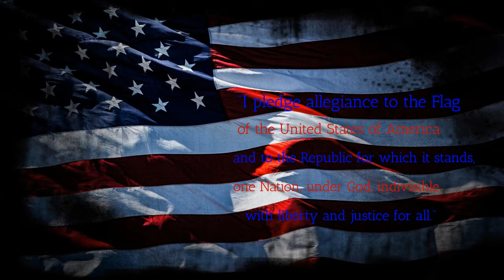BFTV4 22 22